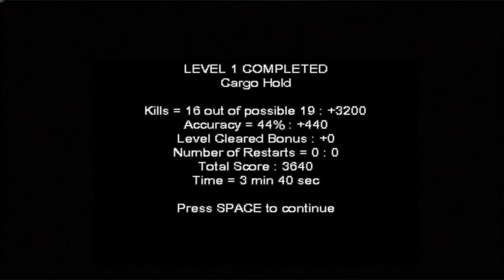Alien X (PC 2001) - 1080p60 HD Walkthrough Level 1 - Cargo Hold [3D Groove]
One of the classic The Groove Alliance games, thought to be lost for quite some time. This game is great fun, yet pretty hard at times.

Story: In futuristic outer space, in the year 2049, Alien X takes gamers to deep space to eliminate the Cyhnus X alien attackers from a research center.
Players must use their sharp-shooting skills to extinguish the intruders and
save the day. Scourging the halls of the research center, gamers will uncover
high-powered weapons and unlock doors that lead to the ultimate victory
against the head alien.

Platforms - Windows
Publisher - Shockwave.com
Developer - The Groove Alliance (3D Groove)